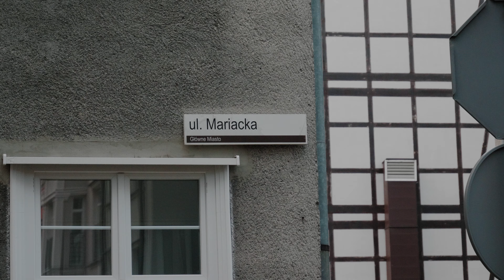Mariacka street in Gdańsk - GH5 video